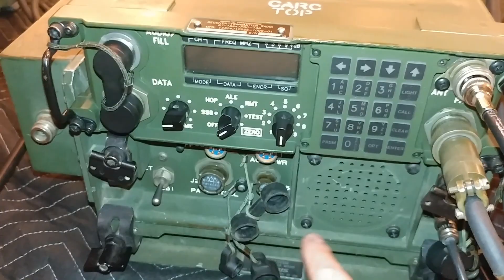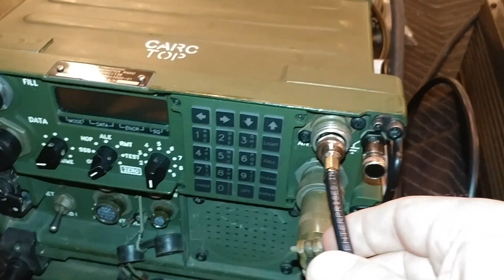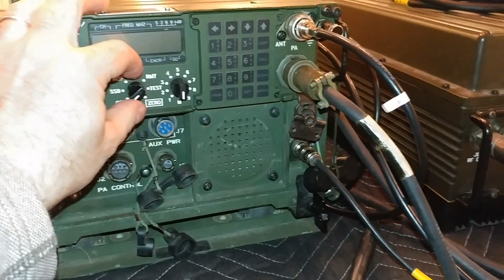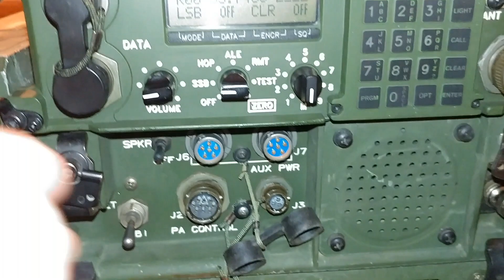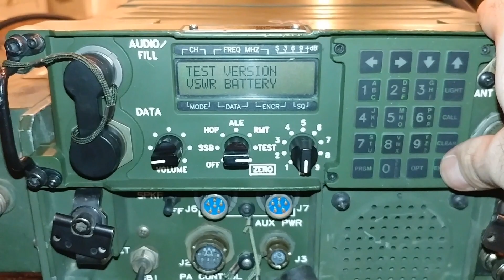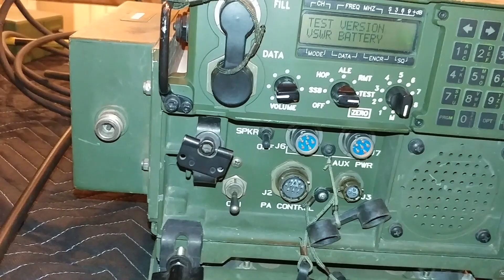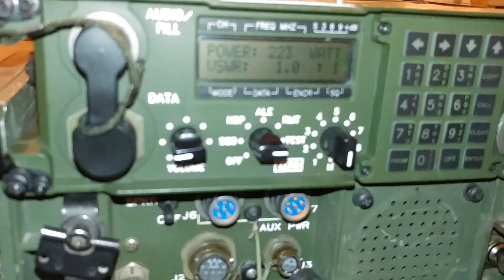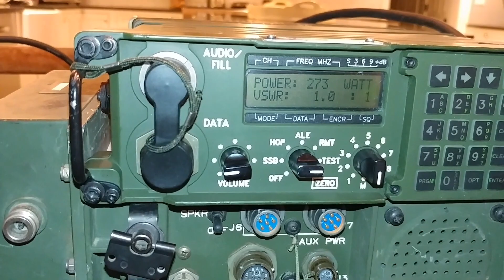Using a PRC-138 with an RF-5034PA-400 400W Amp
In this video we show the use of a PRC-138 (RF-5200) with an RF-5034PA-400 amp and an RF-382A coupler. This is a 400W amplifier. These devices are designed to work together so there should be no surprises here, but I wanted to test everything and made a video for your viewing pleasure. Please note, this system is designed to use two 30A power supplies to provide a peak of 60A. This test is using only one 30A power supply so the system does not produce full output. But nearly 300W is pretty darn good.